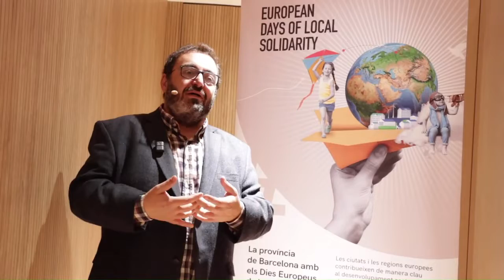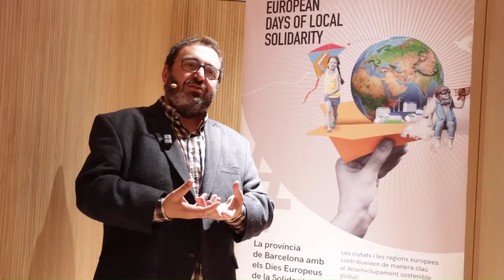José Maria Núñez Blanco: paper dels ens locals en l'impuls de respecte de drets